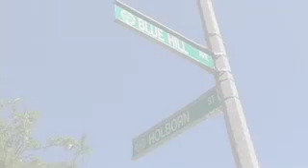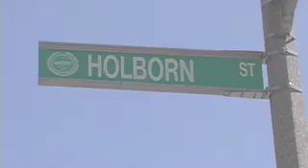40 Holden St Dorchester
6 UNIT BUILDING , COMPLETELY RENOVATED, 6 NEW HEATING UNITS, A/C IN EACH APT., ALL 3 BEDROOM UNITS, USE TO BE A PRESTIGIOUS HOTEL. GOOD INCOME. JUST KEEP RENTING AND GAIN EQUITY AND INCOME TO BUILD YOUR INVESTMENT PORTFOLIO. Would make a good condo conversion with the proper permits.